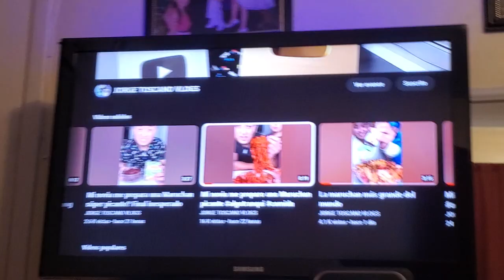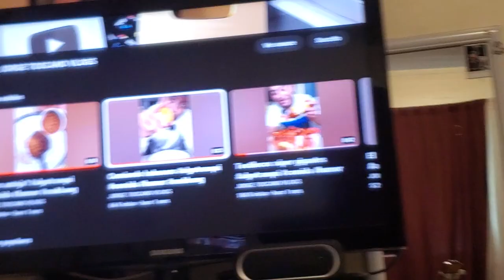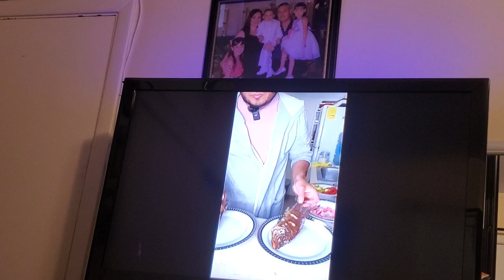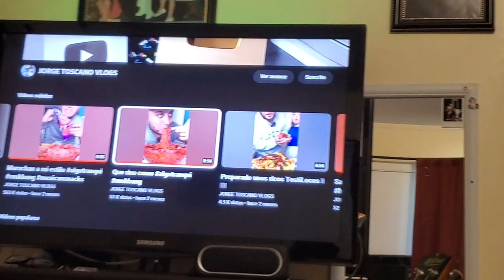Los mejores videos de jorge toscano vlogs parte 26